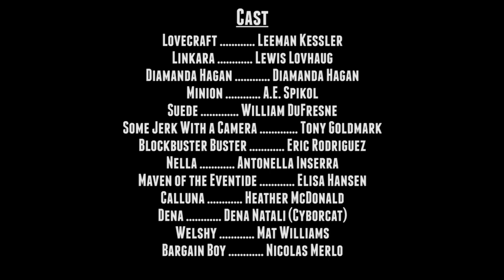A Voice From the Dark, Part 4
The full plot of the Voice is revealed...

Main Characters
Paul Dugan (Paw, no longer producing videos)